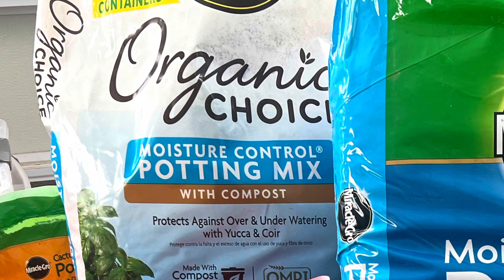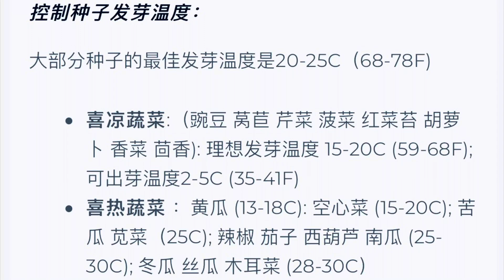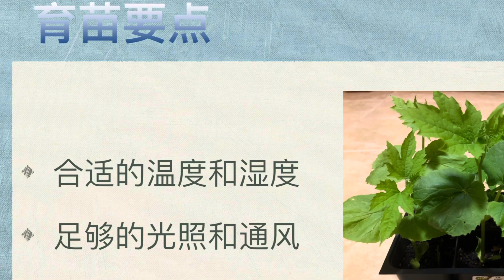【育苗】避免育苗常见错误. 不发芽？ 苗徒长？ 苗猝倒？seed starting mistakes